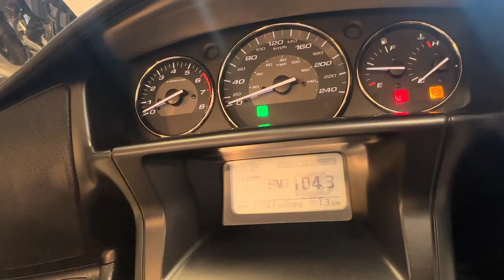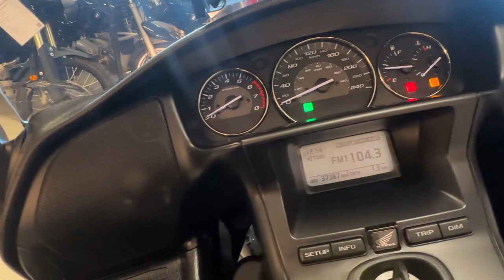Honda GL1800 GoldWing (2013)